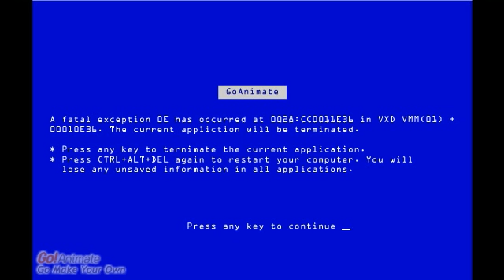RaNdOm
Really random scenes of stuff that elate to nothing - created